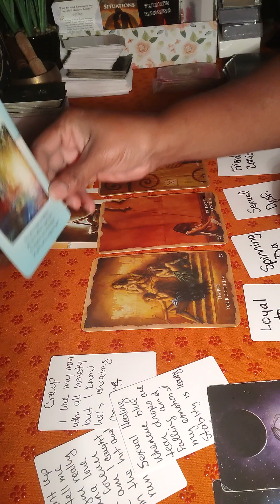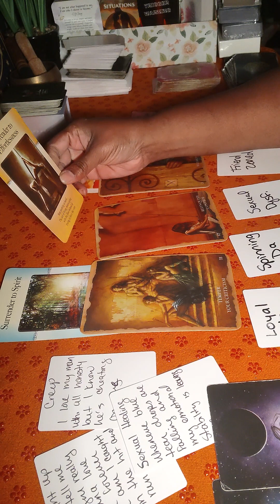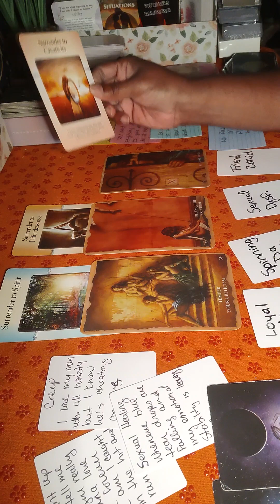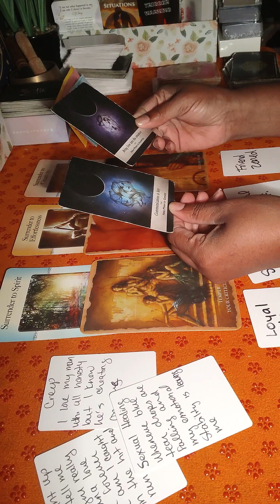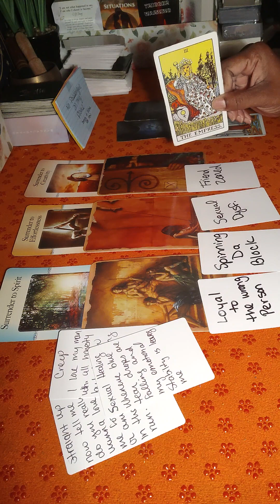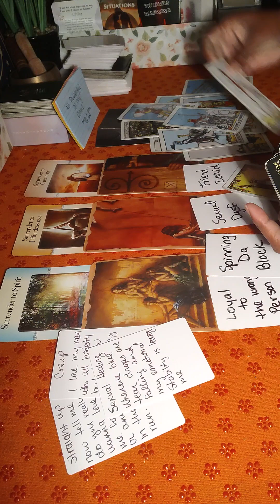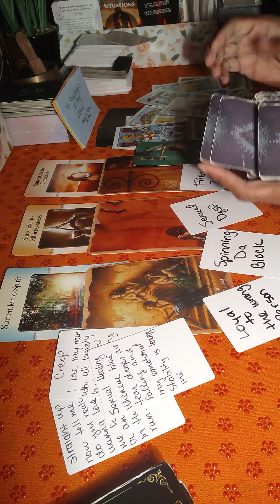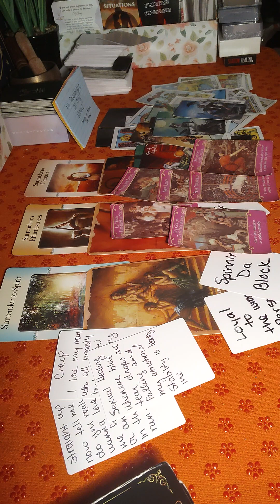Water Signs: Someone Needs To Free Themselves